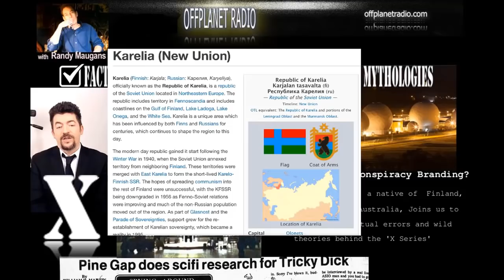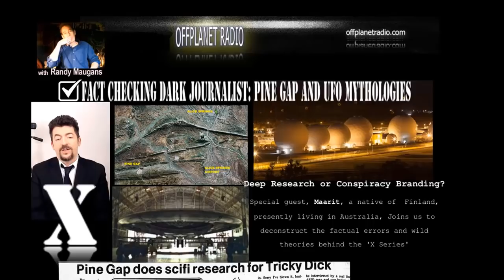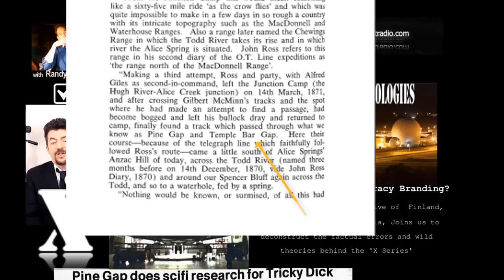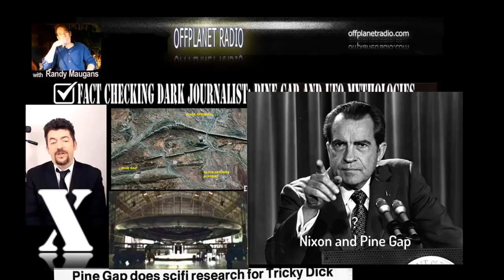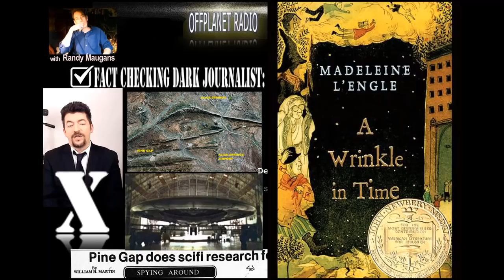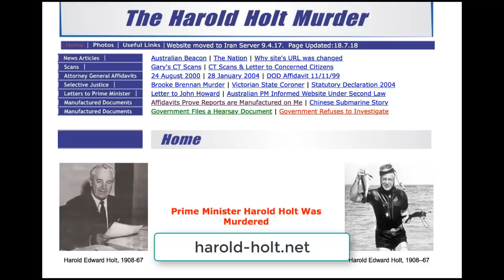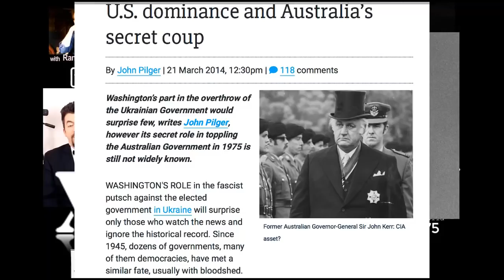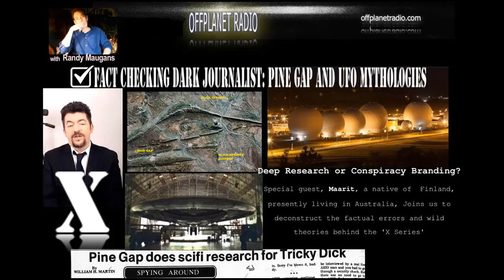FACT CHECKING DARK JOURNALIST: PINE GAP AND UFO MYTHOLOGIES with Maarit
The internet alternative media has been a haven for important presentations of vital research; as well as also harboring a fair amount of opportunism, outright misrepresentation of facts, and shoddy ethical practices. It is up to viewers, listeners, and readers to decide once they are given better information.
My thanks to Maarit, who contacted me with her concerns about the factual misrepresentations she found in the Dark Journalist "X Series". We chose to focus on the most basic levels of the information---minus the "woo woo"---and go straight to the heart of the credibility claimed by DJ, himself.

Dark Journalist, who operates under the nom de guerre Daniel Liszt (real surname, Robillard), has insisted on integrity and factual information when pursuing alt-media figures such as Corey Goode and David Wilcock. Yet, when approached by this writer and others for information about his background and claimed journalism credentials, was elusive and passively combative. Claiming "higher ground" by championing high profile author-researchers and disclosure figures such as Joseph P. Farrell, Catherine Austin Fitts, Richard Dolan, and Linda Moulton Howe. Liszt has established his platform as being " an independent investigative reporter ".  Fair enough.

In this interview, we outline ten points of factually based errors, misstatements, exaggerations, and very poor research, which place his "X Series" steganography into serious question. While no single information source is infallible and we allow for that; we also note that he has been repeatedly offered corrections on this factual information which he chose to ignore, altered to fit his narrative, or dismissed. Based on the information presented here, and in viewing other shows in this long series, it appears that the Dark Journalist has ventured into fabrication, convolution, and blurring fact with legend in attempting to use an arcane form of cryptography to amass data into a branding of UFOlogy and Conspiracy.